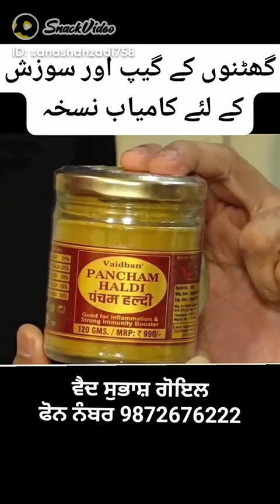July 9, 2024